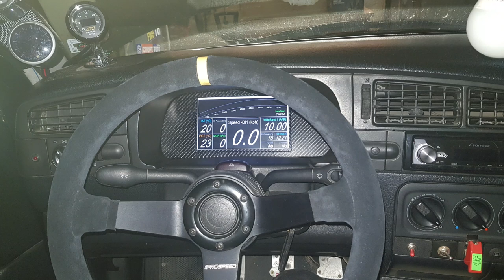Sliven Drag Racing 16.09.2018